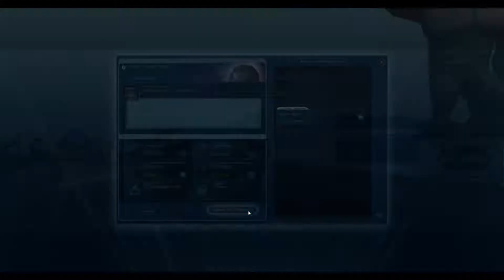Let's Play FusionFall - BLOSSOM NANO - Ep. 2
We made it to the past!! In this video, we go after the Blossom Nano. FusionFall has a total of 57 nanos in the Academy update and I can't wait to get them all! I hope y'all enjoy!!

The community is growing quickly so I created our own community filled Discord server.